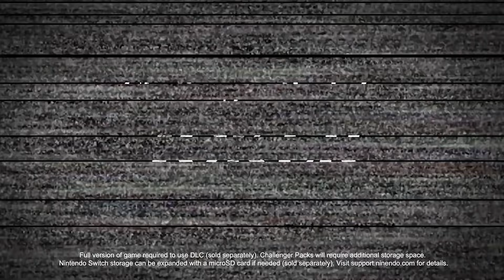HUGE Switch Rumor That Nintendo Switch Will LAST 7 Years!? (Switch News)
In Nintendo Switch News, a HUGE Switch Rumor surfaced that the Nintendo Switch Will Last 7 Years.  What New Switch Games or New Switch Hardware or Software could extend the lifecycle of the switch for another 5 years We Discuss in this video, from Including More NES and SNES or N64 Games on the Switch. Our DATA isn't wrong this company claims.